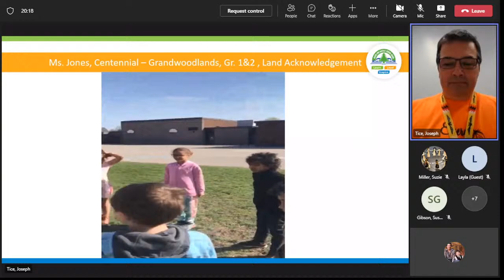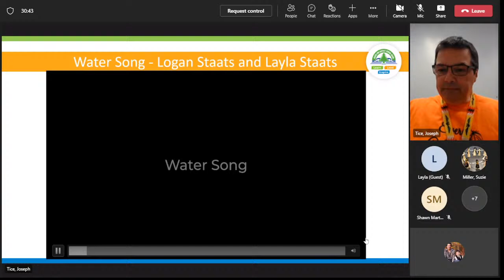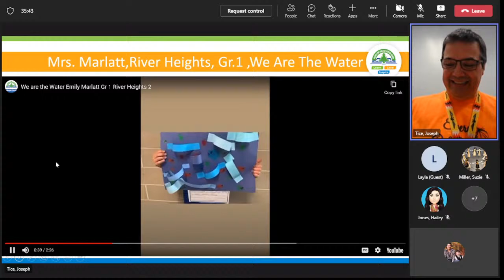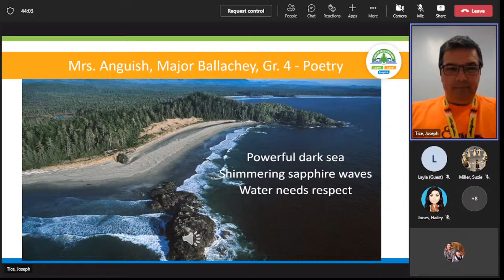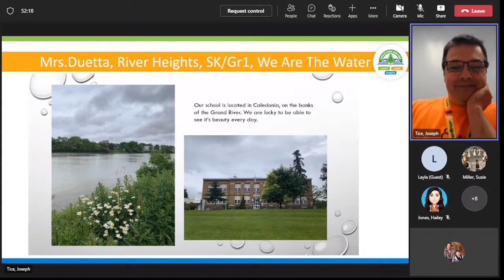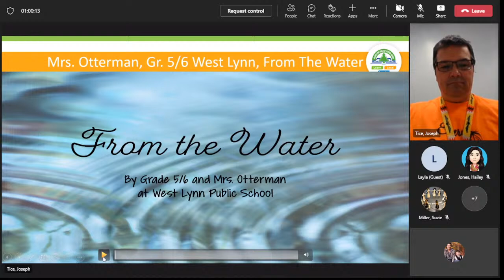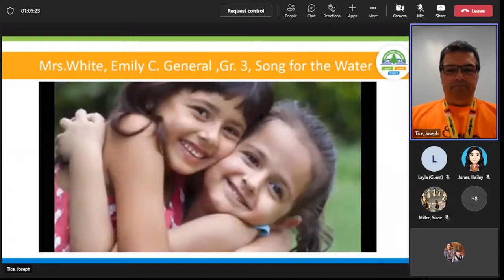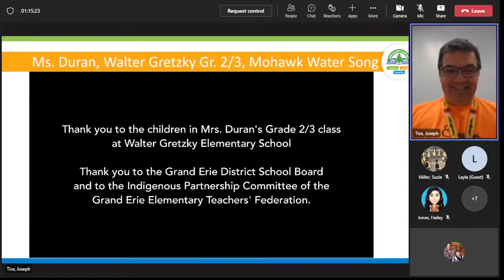Sharing Our Voices